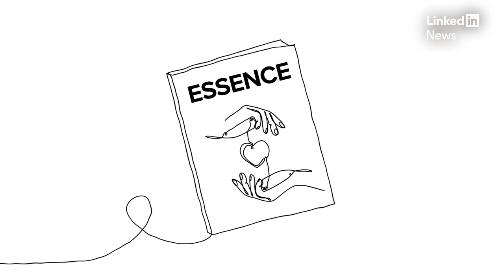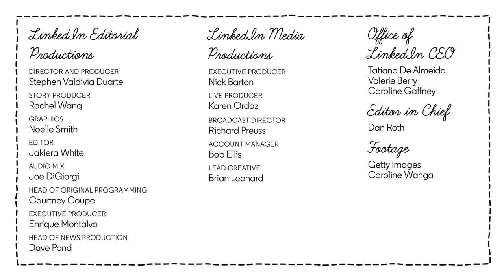The Path: Caroline Wanga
"Who you are is who you are. If you can't be who you are where you are, you change where you are, not who you are."

The Path is a video series where LinkedIn CEO Ryan Roslansky chats with some of the most influential leaders in the world exploring the successes, missteps, and key pivotal moments that shaped their professional paths. It’s through these authentic stories that we can learn how to navigate our own career journeys.

This Path episode features Essence CEO Caroline Wanga.